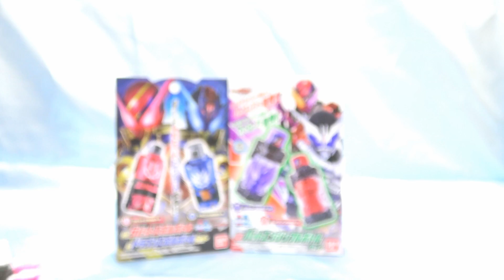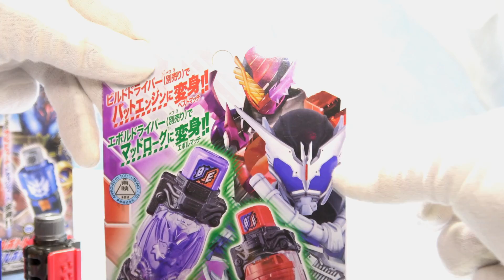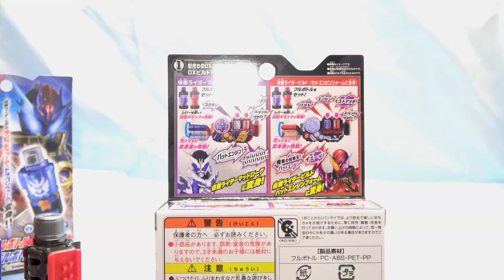ＤＸバットエンジンフルボトル＆ＤＸラビットエボル＆ドラゴンエボルフルボトルセット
前の方は雑談です・・色々一気に変えるとこれまた調整が大変ですけど、徐々に進めていきまする。m(__)m
ノイズは原因解明済み、今後要調整。ディスプレイ越し、記録データの光度も今後要調整。